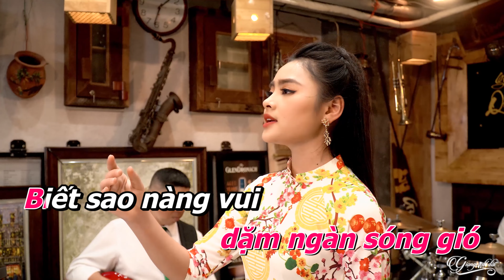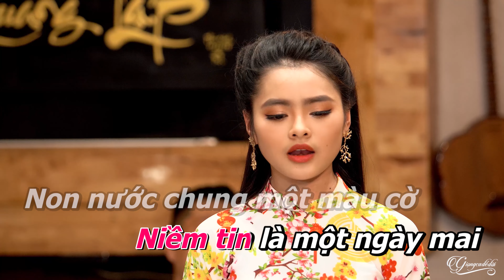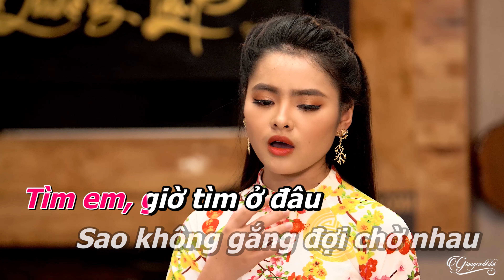Karaoke Căn Nhà Ngoại Ô Thu Hường | Beat Chuẩn Giọng Ca Để Đời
Tác phẩm: Căn Nhà Ngoại Ô  | Tác Giả:  Anh Bằng
Lyrics
Tôi ở ngoại ô một căn nhà tranh có hoa thơm trái hiền
Cận kề lối xóm, có cô bạn thân sớm hôm lo sách đèn
Hai đứa chưa ước hẹn lấy một câu, chưa nghĩ đến mai sau
Nhưng đêm thức giấc ngỡ ngàng
Nghe lòng thương nhớ biết rằng mình yêụ

Khi hiểu được nhau, thời gian gần gũi đã trôi qua mất rồi
Nào còn những lúc, hái hoa vườn trăng suốt đêm vang tiếng cười
Tôi bước theo tiếng gọi của người trai, tha thiết với tương lai
Tôi xa anh sáng phố phường, xa người em nhỏ lên đường tòng chinh.

DK:
Là chinh nhân tôi bạn với sông hồ
Tình yêu em tôi nguyện mãi tôn thờ
Và yêu không bến bờ
Niềm tin là một ngày mai non nước không còn hận sầu
Rồi hôm nao tôi về ghé thăm nàng
Ngoại ô đây con đường tắm trăng vàng
Mà sao không thấy nàng
Tìm em, giờ tìm ở đâu sao không gắng đợi chờ nhau

Tôi hỏi người quen, nàng nay là nữ cứu thương trên chiến trường
Dặm ngàn sóng gió, biết đâu nàng vui dấn thân nơi phuong trường
Tôi đứng nghe gió lạnh giữa màn đêm, thương xé nát con tim
Em ơi, trái đất vẫn tròn,
Chúng mình hai đứa sẽ còn gặp nhau